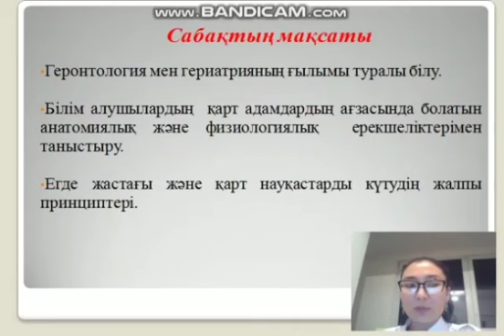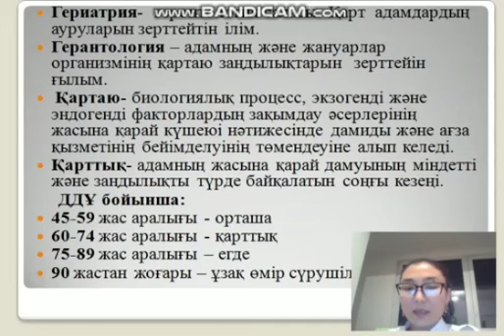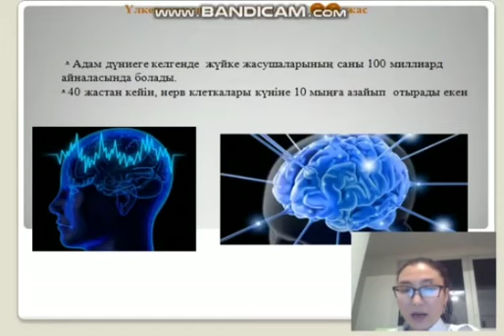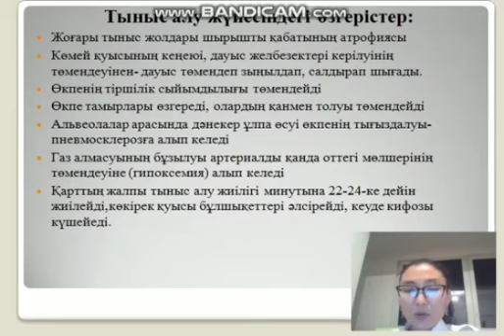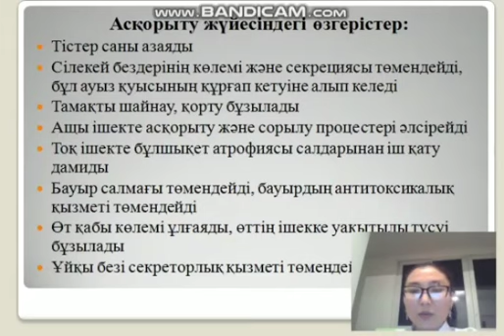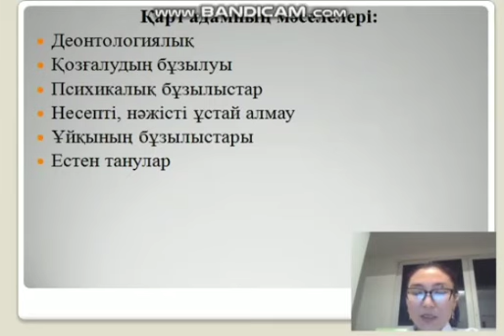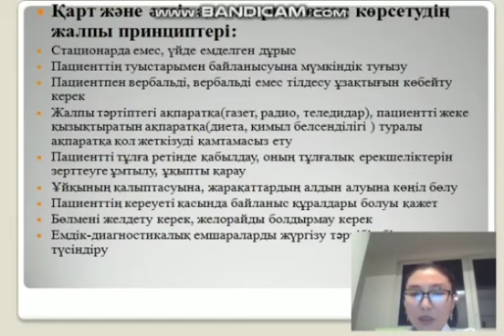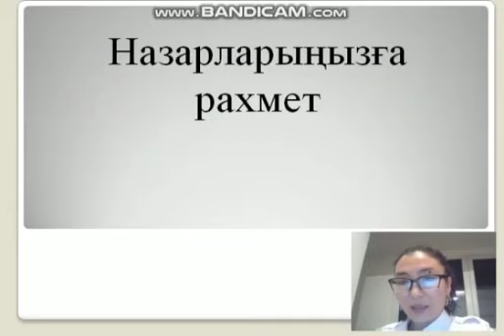Кисанова Н.К. мейіргер ісі пәнінің оқытушысы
Қашықтықтан оқыту / Алматы қ. ДСБ ШЖҚ КМК «Жоғары медициналық колледжі»

Мейіргер ісі пәнінің оқытушысы:
Кисанова Назым Көкенқызы